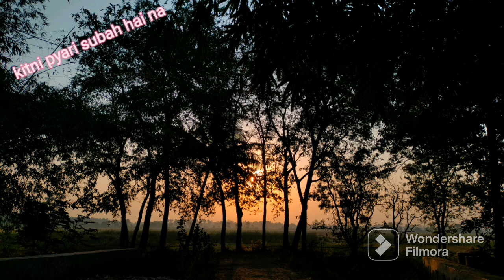बिहार की खूबसूरती देखनी है तो कभी गांव घूमिए 🥰🥰gaon